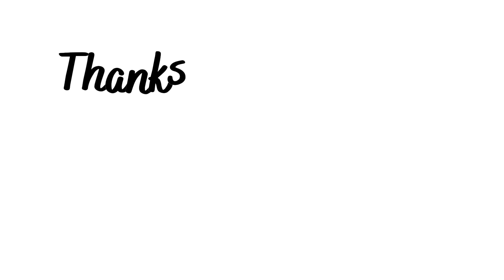Kaise payment karein ki payment na fanse | JEE MAINS 2024 payment problem | JEE MAINS registration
Kaise payment karein ki payment na fanse | JEE MAINS 2024 payment problem

Link for Playlist of "JEE MAINS 2024 UPDATES"

Payment issue aa rha hai kya karein
jee mains payment problem
Jee mains ke form me payment problem kyu aa rhi hai
Jee mains payment issue kyu aa rha hai
Jee mains payment nhi ho rha kya karein
Jee mains payment nhi ho rha kya karein 2024